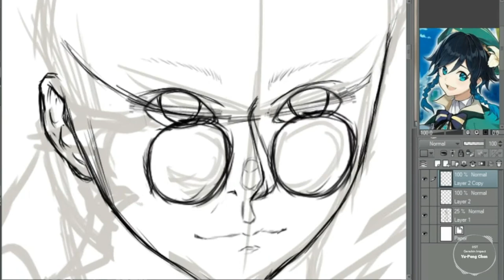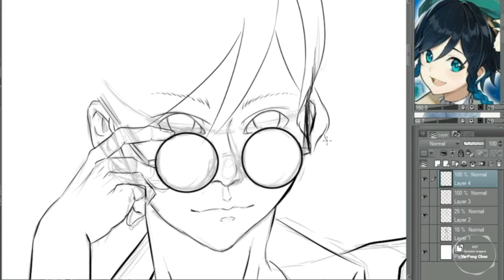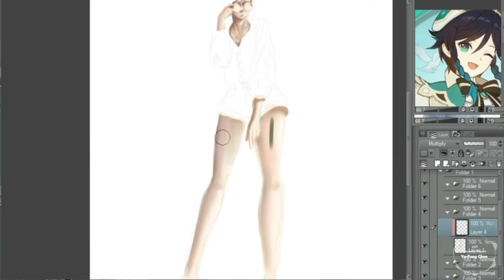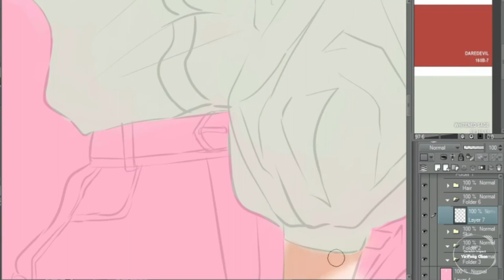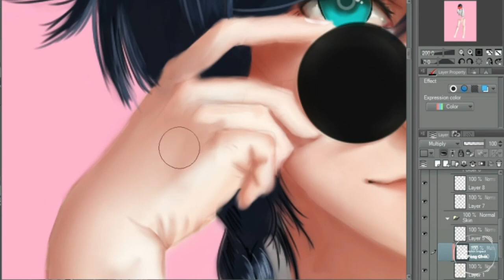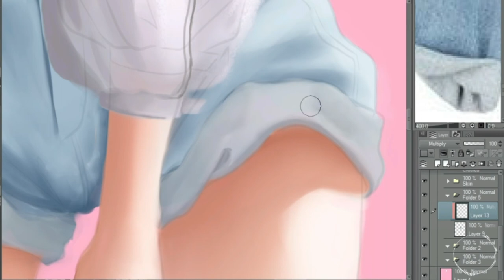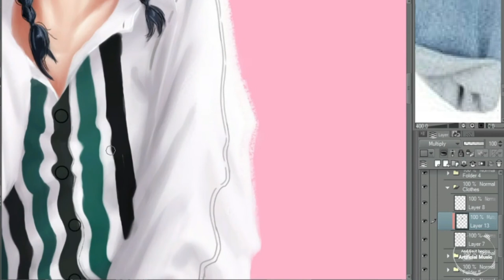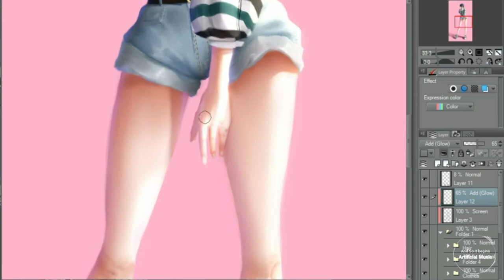(Venti) Speed Painting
Hi guys whats up, this time I drew a character from genshin impact named venti

i hope u guys enjoy it